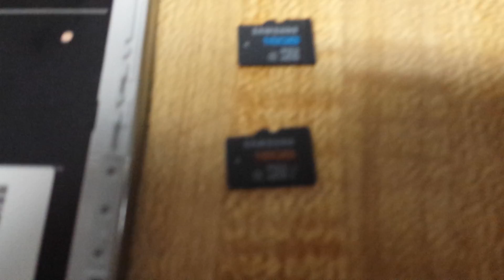Sd Card Problems: Galaxy S3/S4/S5 & Notes 2/3/4: Loves to Corrupt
Most Samsung Galaxy' S's and Note phones have some SD Card issues. I love Sandisk but dont use it for your Samsung phones anymore. Chances are eventually at the worst possible time your Galaxy/Note phone will corrupt it. Its not Sandisk, its the Galaxy Phones. Samsung cards seem to work a little better but many people are still reporting issues with these sd cards too. I have burned all my Sandisk SD cards from my Galaxy phones and with Samsung cards I have never had one go yet. Go Figure!

Also, if your Sandisk sd card is now corrupted, contact SanDisk and they will send you a replacement. Just dont use that Sandisk card with Galaxy / or Notes phones as there is a higher chance for issues is all I am saying.

- photos, videos, music, etc become corrupt
- phone cannot read sd card
- sd card unexpectedly removed
- photos, music, videos are randomly deleted or disappears
- transfer begins then freezes
- issues with writing files to SD card from computer
-cant move, cant recreate folder,